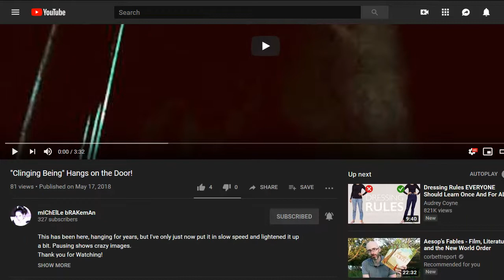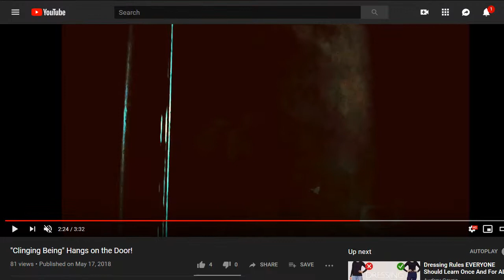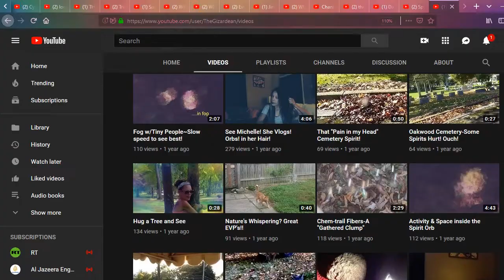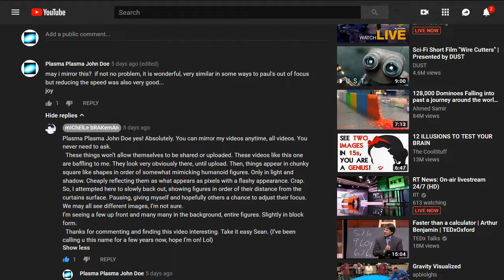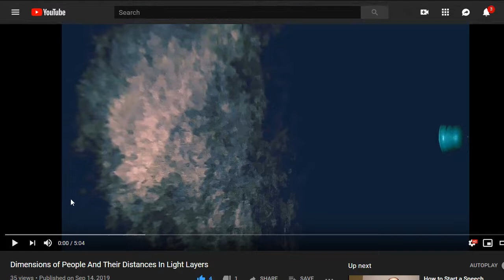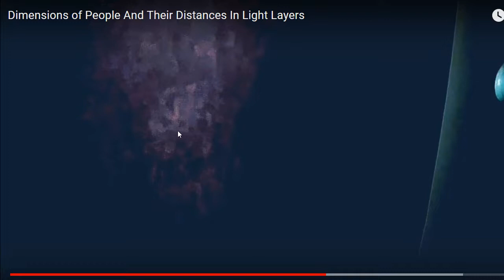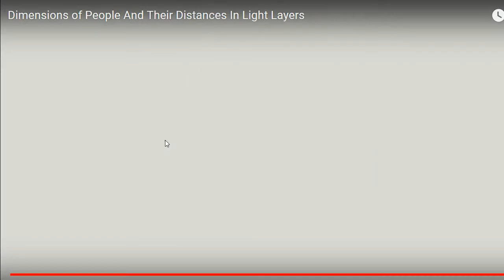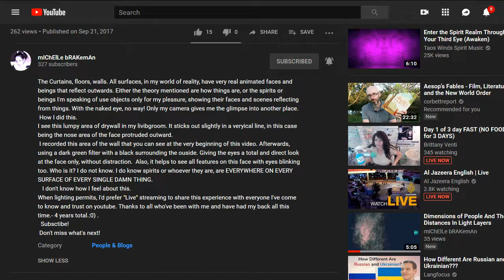🔬 Dimensions of People And Their Distances In Light Layers by mIChElLe bRAKemAn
Spirit Permits Recording! Read Description!
Dimensions of People And Their Distances In Light Layers
by mIChElLe bRAKemAn